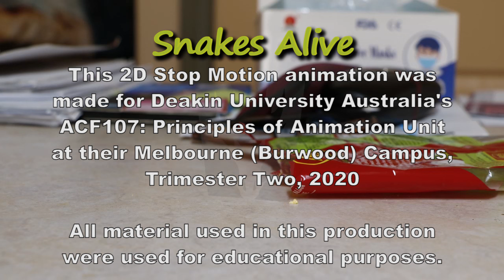Snakes Alive - A Stop Motion Short Film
ACF107   Douglas Bicker   Assignment 3   Short Film Project

Made with Dragon Frame and Premiere.